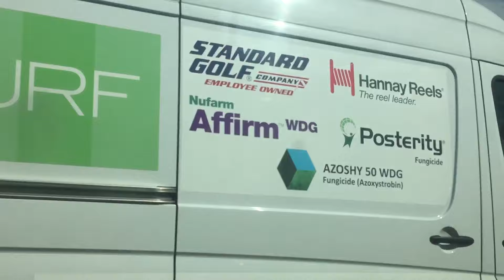Regular Barrhaven bus route to downtown Ottawa Canada always the side of the lake....